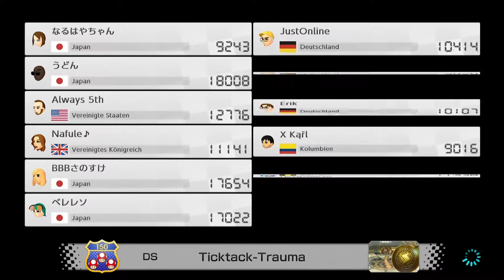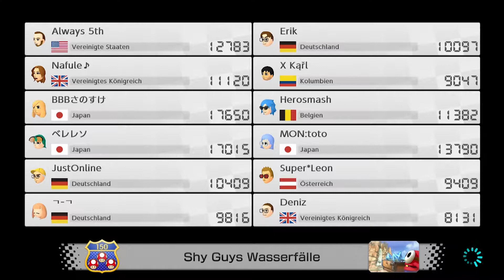HYPE! 🏁 MARIO KART 8 DELUXE # 71 | TLOE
Let's Play Mario Kart 8 Deluxe Online Part 71: Hype! [Deutsch/German]

Viel Spaß mit Let's Play "Mario Kart 8 Deluxe Online"!